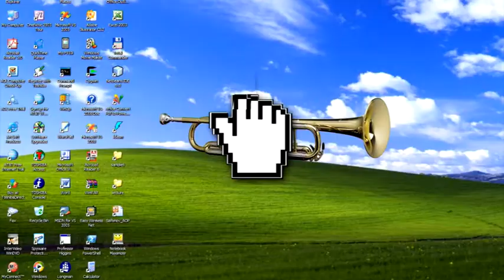Соцобзор. 13.04.2017. Вятка Today